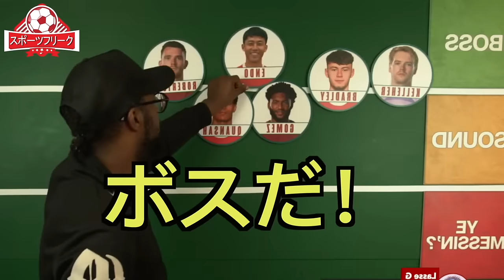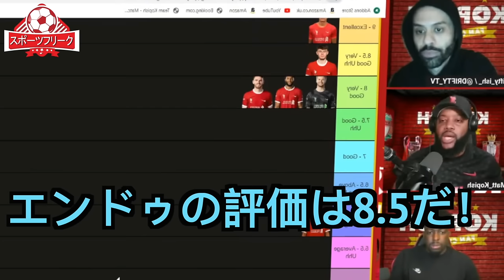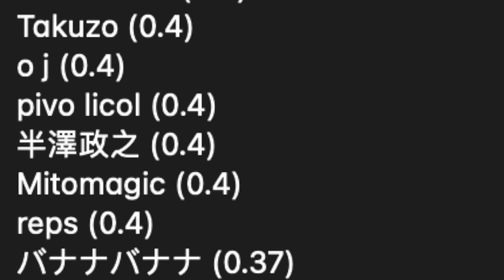【パート１３】マンチェスターシティ戦の遠藤を大絶賛するリヴァプール現地サポ